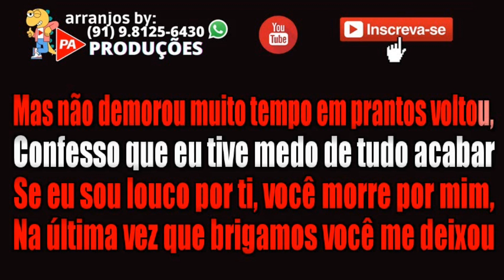Karaokê - Sem Pagar Aluguel (Passado) Borba de Paula (Com Letra)